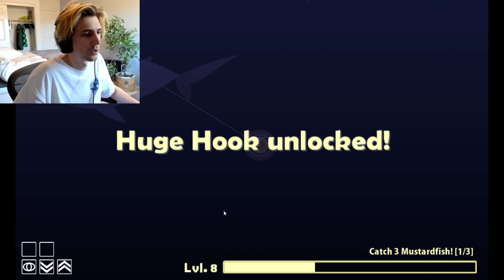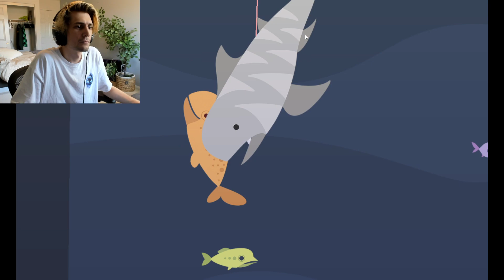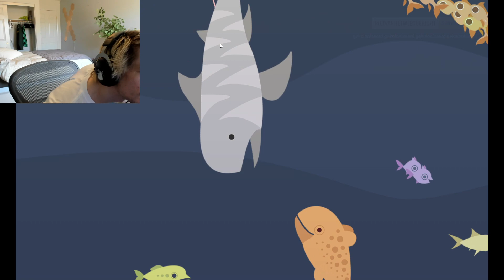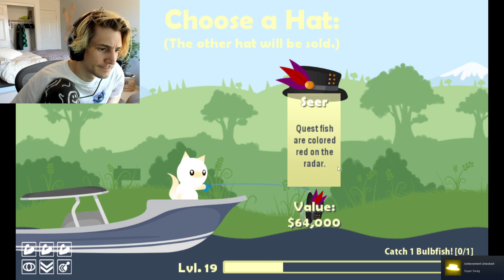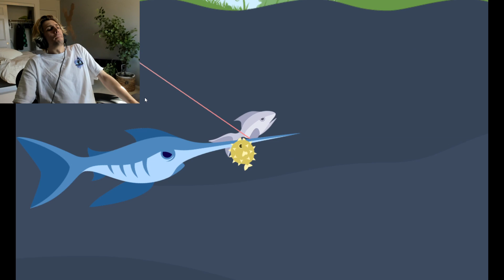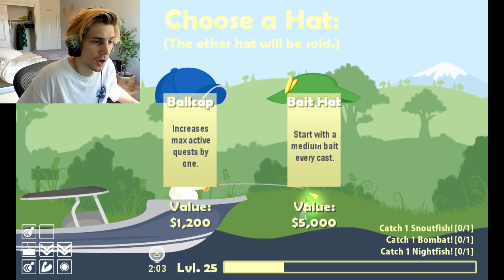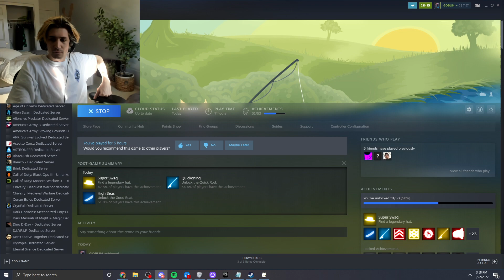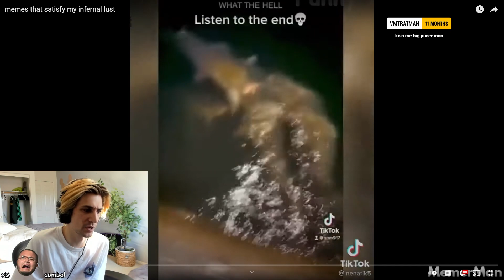xQc plays Cat Goes Fishing 3/21/2022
VOD TITLE: **CLICK NOW** CHILLING, WAYCHING VIDEOS, WAKING UP. THEN JUICER JUICE FOR LIKE 20+ HOURS BECAUSE I AM THE STONE GOLEM, UNSTOPABLE MAN